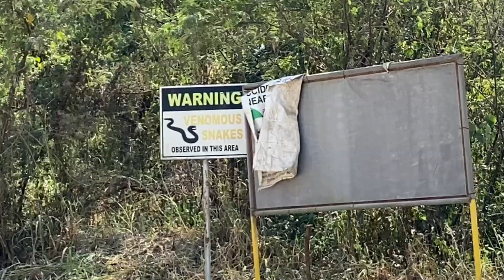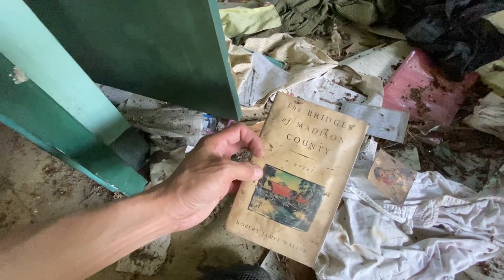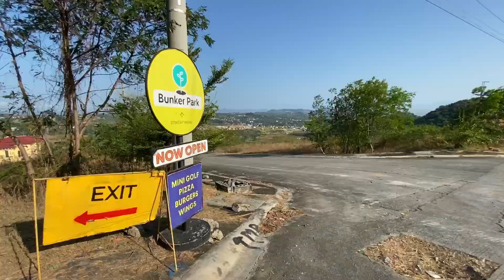Mga inabandonang bahay sa angono rizal. RAW VLOG (urbexph)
Vlogging camera GoPro hero 4 / phone cam

E K S P L O R

TIME STAMP ⏱